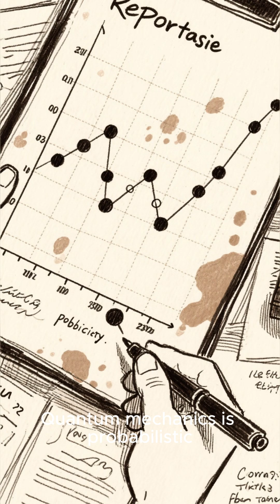Classical Mechanics vs Quantum Mechanics ⚙️🔬 – Understanding the Basics | Know The Difference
“Classical Mechanics ⚙️ or Quantum Mechanics 🔬 — which explains the universe better?
In this video, we compare everyday motion, forces, and energy with the strange world of atoms and particles. Discover the differences, real-life applications, and what makes each one essential for science.”

✅ Comment your favorite: Classical ⚙️ or Quantum 🔬?